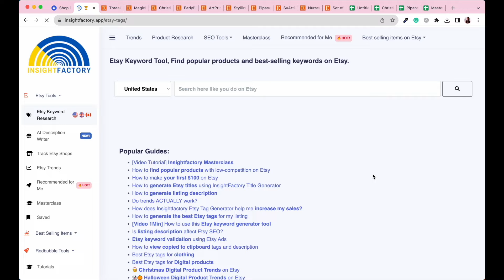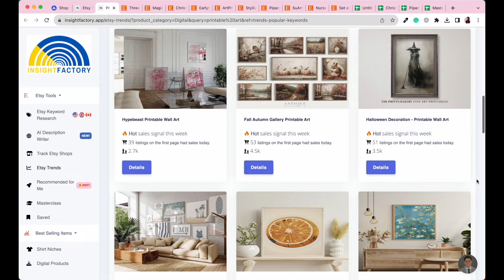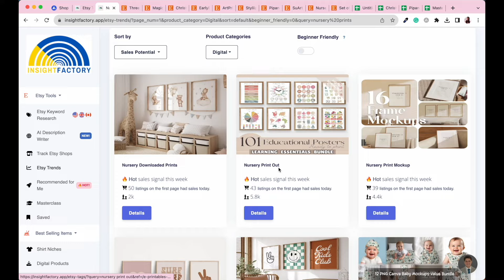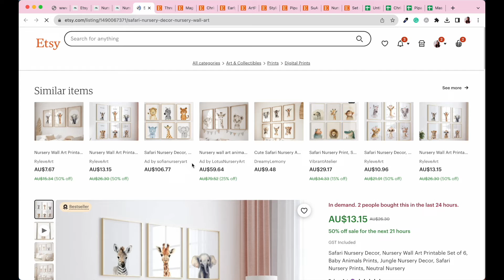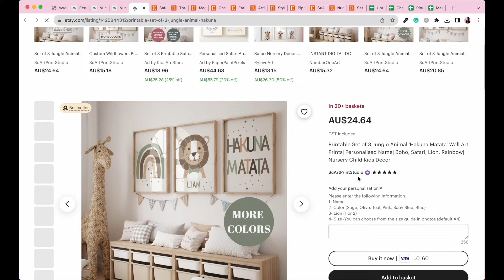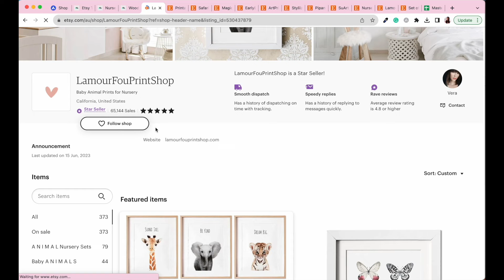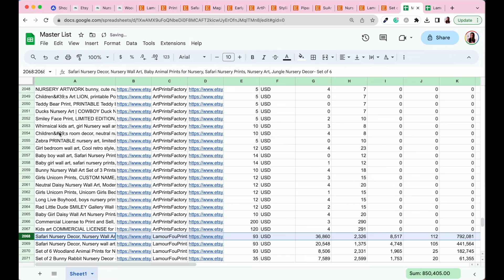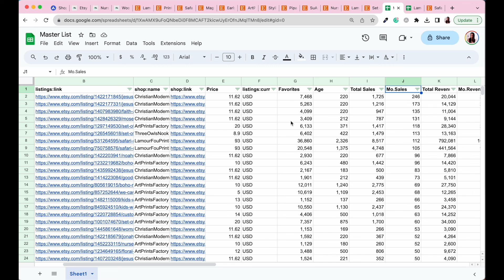Insight Factory Tutorial: Mastering Etsy Research - FREE Course (VIDEO 5)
Welcome to the 5th video as part of the Digital Art Creators Course where you'll learn how to create and sell digital art on Etsy.

In this Insight Factory tutorial, I dive into the powerful tool I use for Etsy market research. In this video, I show you how to find the best-selling and hottest products on Etsy right now using Insight Factory.

In this video, I guide you through the process of using Insight Factory to gather up-to-date information about trending products and best sellers on Etsy. I share how to search for keyword phrases, identify trending products, analyze competitors' products, and use the information to create a master list of potential products for your Etsy shop.

Join me in this comprehensive tutorial to learn how to harness the power of Insight Factory for your Etsy market research and take your shop to the next level.

L I N K S - T O O L S - & - O T H E R - R E S O U R C E S

🎟 Come check out the Etsy Seller's Hub for all the tools, resources and programs I recommend to new Etsy Shop owners:

L E T S - H A N G - O U T

H E L L O - F R I E N D
I'm Alicia and I'm here to provide you with information, tutorials, resources and tools to help you turn your passions into profits and create a business YOU love, selling digital products online.

If you liked this video, please feel free to give it a LIKE and be sure to SUBSCRIBE for more tips, tricks and tutorials to help you build, launch and grow your business online.

I only recommend products I would use myself and all opinions expressed here are my own. Thank you for your support!